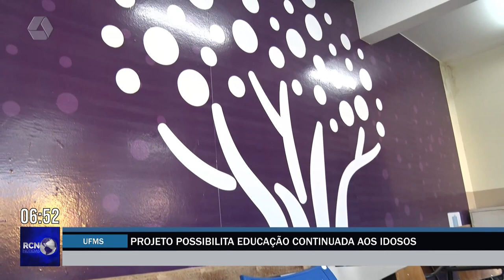Universidade da Melhor Idade possibilita educação continuada aos idosos